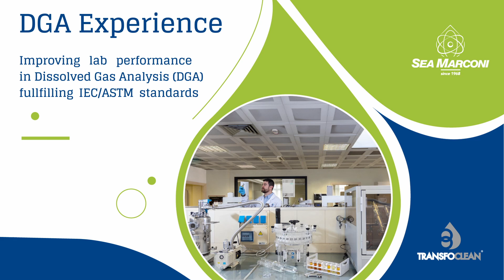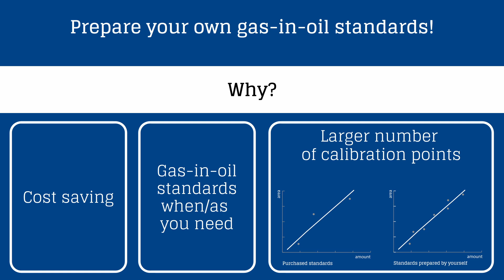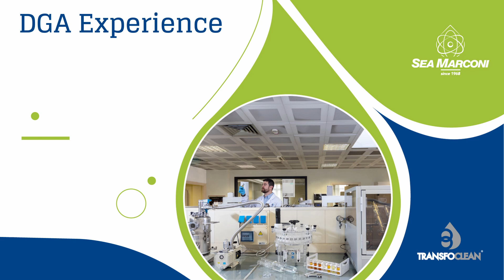DGA Experience - Improve the performance of your lab in Dissolved Gas Analysis (DGA)!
DGA EXPERIENCE is the new package of products, instrumentation, assistance, advanced training and specialist consultancy, designed for new laboratories or for those who intend to improve their performance by respecting the requirements of the sector standards.
The amount of gas dissolved in transformer oil is the main indicator of electrical or thermal faults; for this reason the DGA (Dissolved Gas Analysis) is one of the most important measures.
Sea Marconi, on a daily basis, translates the results of the analysis of gases  in oil into real diagnoses (and prognoses) providing the owner of the transformer an invaluable information on the state of health of the equipment and suggesting appropriate preventive or corrective actions in terms of risk assessment and loss prevention.